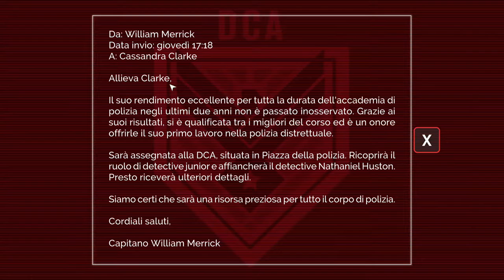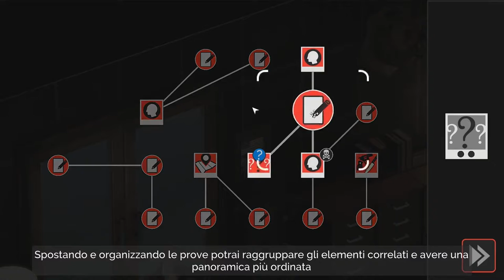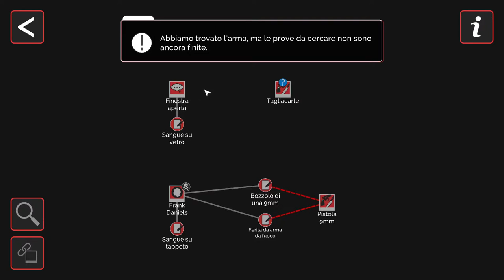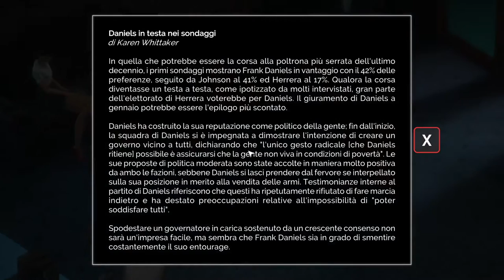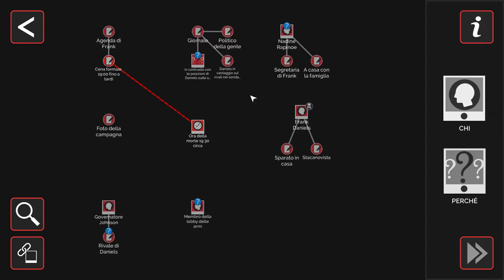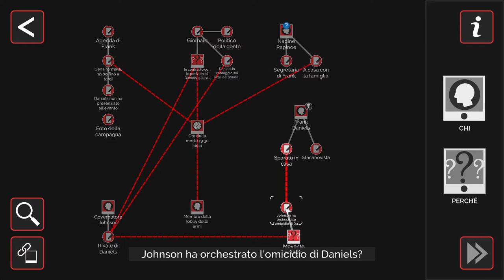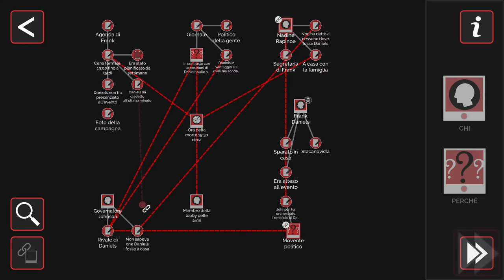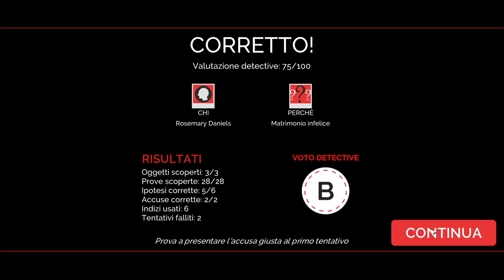NUOVO INVESTIGATIVO PUNTA E CLICCA! || Murder Mystery Machine || GAMEPLAY ITA